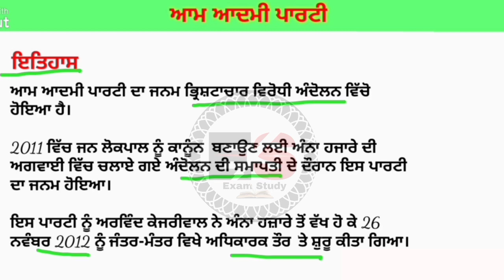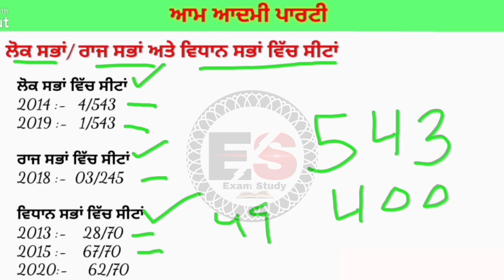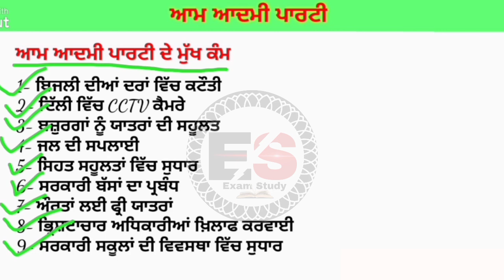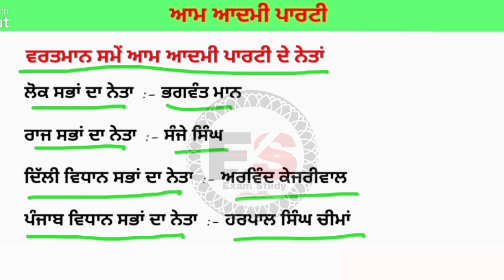Regional Parties | Aam aadmi party | Master cadre sst preparation | ਆਮ ਆਦਮੀ ਪਾਰਟੀ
Students ish video wich bhut hi important topic Regional Parties of India Aam Aadmi Party ਆਮ ਆਦਮੀ ਪਾਰਟੀ (ਖੇਤਰੀ ਪਾਰਟੀ) jis da pura concept ish video vich ha and Political Parties vicho jine v questions bande aa oh sab vare jaankari diti gayi hai, jo Punjabi vich a Jo ki harek exam lai jaruri hai kyo ki es cho question pepara wich dekhn nu milde ne.Umeed krda haa ki video tuhanu pasand aavegi.